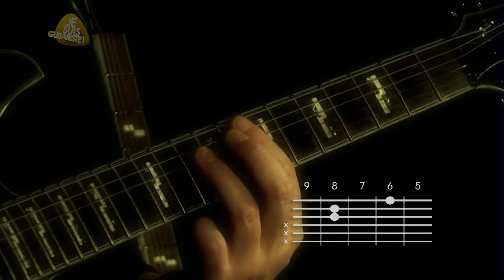Guitarman - Money for Nothing (Rendu célèbre par Dire Straits)